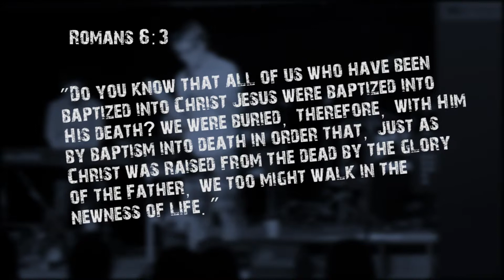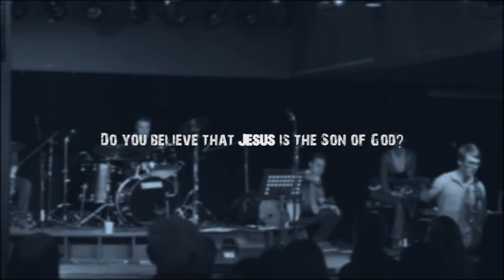LIFTchurch whatIsBaptism final02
LIFT Church - What is baptism?

(MPEG 2 version)